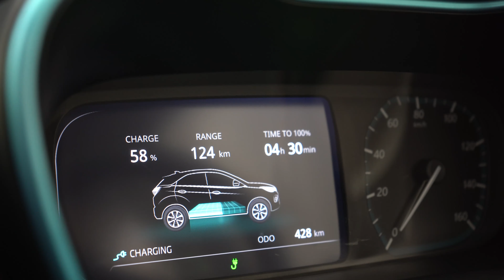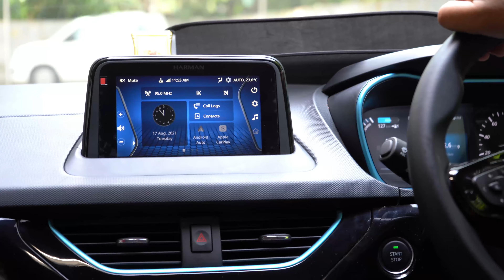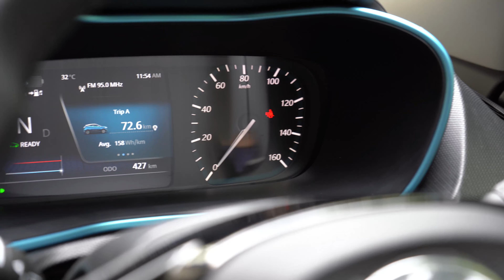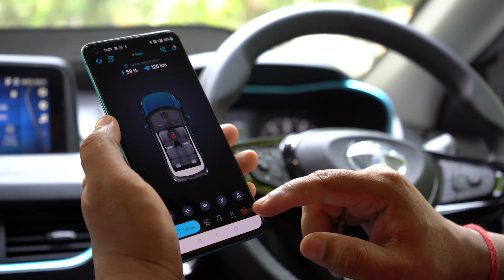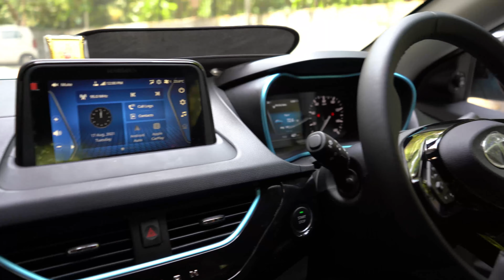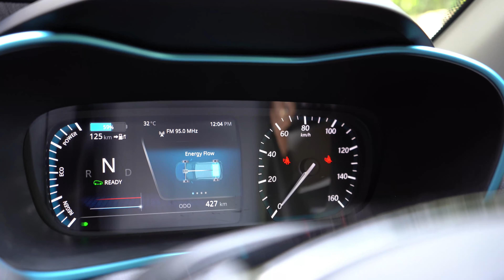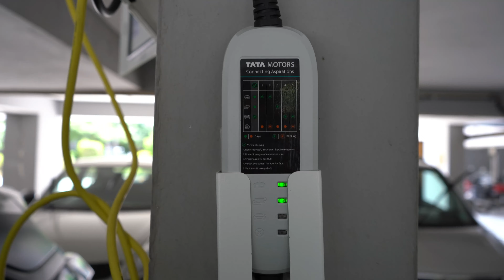TATA NEXON EV 2021 OWNER DETAIL REVIEW, MUST WATCH BEFORE BUYING#nexonelectriccar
EQUIPTMENTS

CAMERA - SONY A7III , SAMSUNG S10 +
LENSES- SONY 28-70